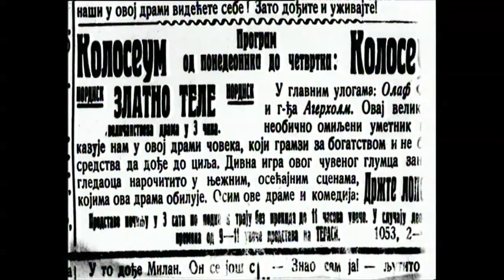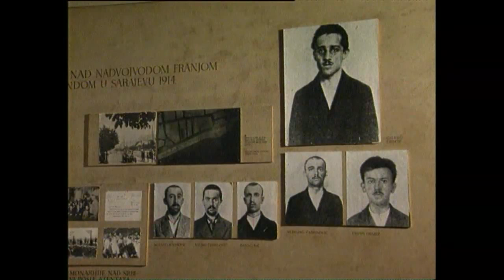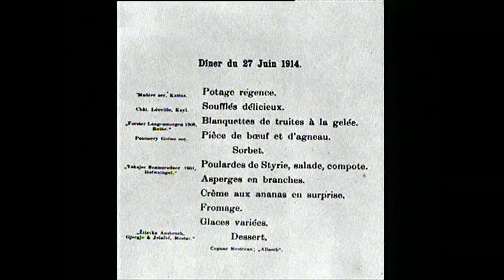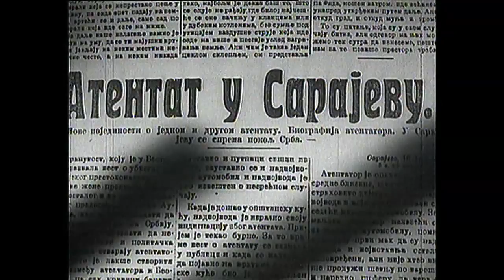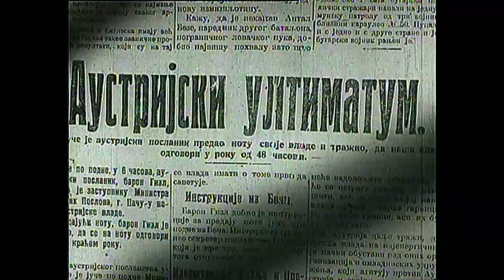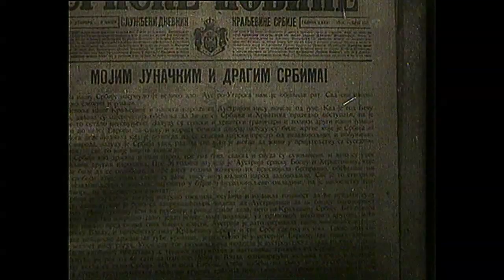SARAJEVSKI ATENTAT - VEK SRPSKOG FILMA - 9.EP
dokumentarni film o Sarajevskom atentatu
scenarista i narator: Božidar Zečević
režija: Žarko Dragojević